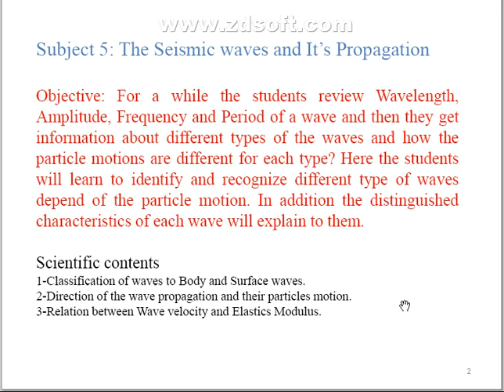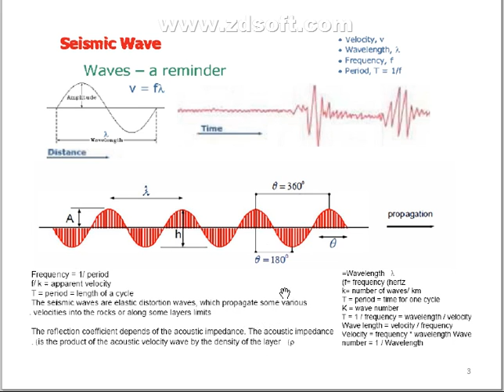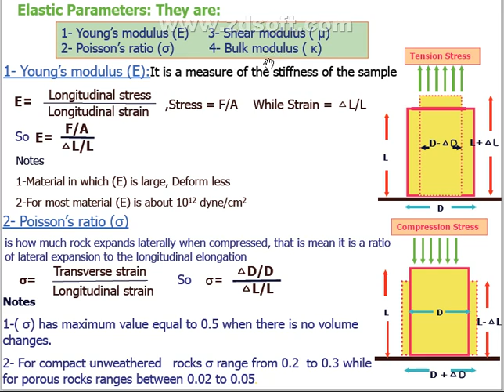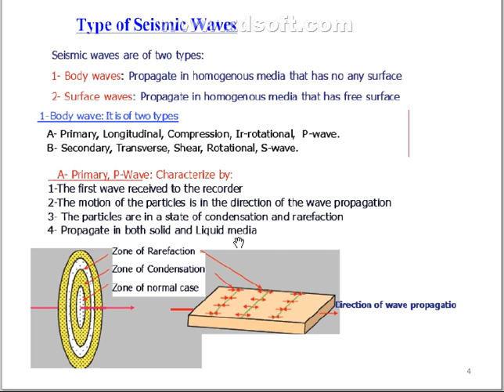Lecture 05 Part a clip